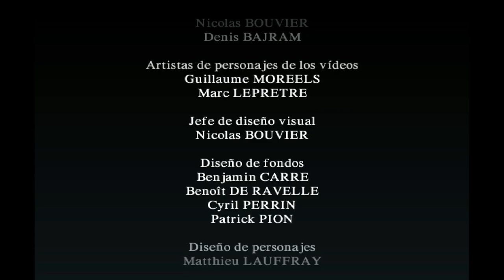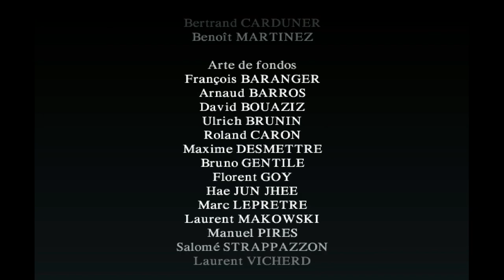Alone in the Dark IV: The New Nightmare (Segundo Escenario, Español, Dreamcast) Capitulo 5 Final